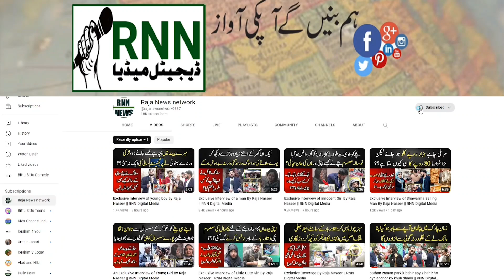Molana Tariq Jameel'sSon New Up Date|Dtail By Raja Naseer Fazal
Asim Jameel.
Mian Chanu.
Making This video We Want Give A Positive Message.It Make Our Society Safe and Secure.
Hosted By Raja Naseer Fazal.
Raja Naseer Fazal Telling about a story For every one.
Raja Naseer Fazal is Senior journalist and working as crime reporter different social media Plateform.
Main Object of making This video To Safe Our Society Safe and Secure.
This video is hosted by Raja Naseer Fazal.
 Raja News Network Brings The Best of Social Issue that Cover the Life of a Common Person .also raja news network channel when you will find true Stories behind and beyond national and international Affairs.
Welcome to the raja Newsnetwork Official page.
Facebook page Rnn Digital Media.